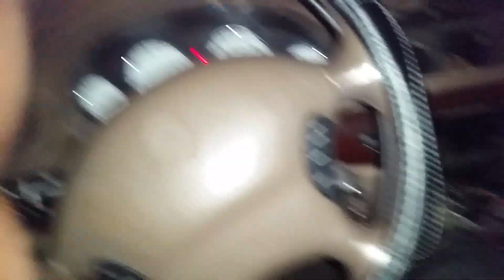WATCH CAN'T BELIEVE IT FINALLY HAPPENED!